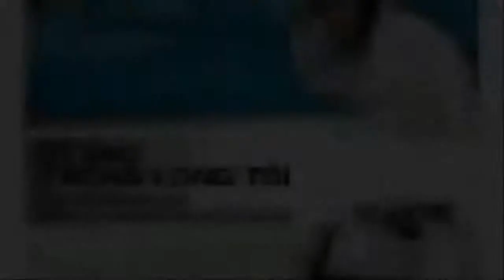Vì sao trong lòng tôi . Ưng Hoàng Phúc